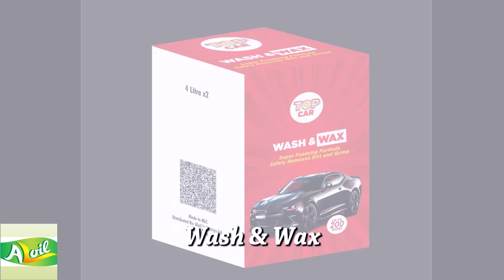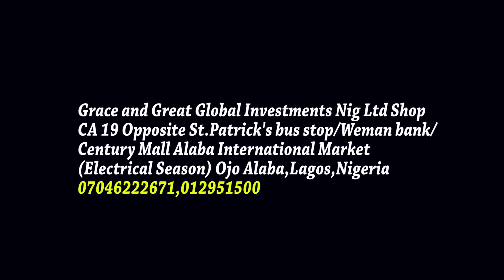INTRODUCING ALoil TOP CAR' WASH & WAX II NANCY ISIME,DESTINY ETIKO